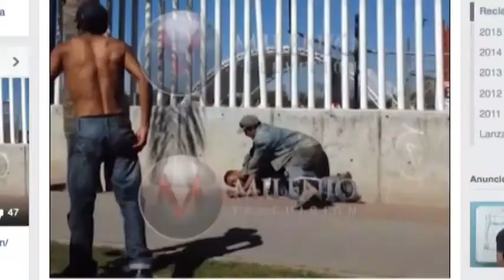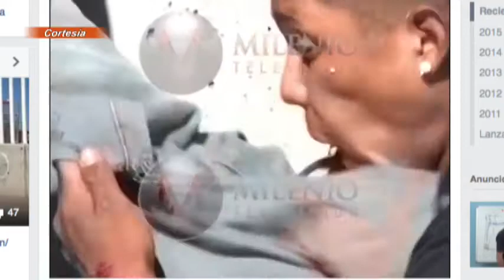Interlínea ZF. Los posibles suplentes de Bárbara Botello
Fernando Velázquez, Javier Bravo y Arnoldo Cuellar, revisan la terna que se ha conformado entre los aspirantes, y propuestos, para cubrir la alcaldía de León ante la inminente salida de Bárbara Botello. Además, las acciones erráticas de Miguel Márquez en los acomodos para posicionar sus candidatos y la inoperancia política de sus subordinados.